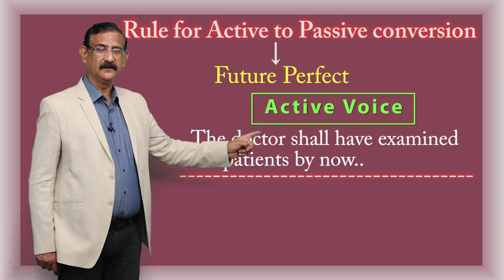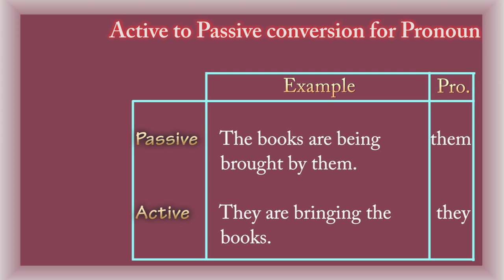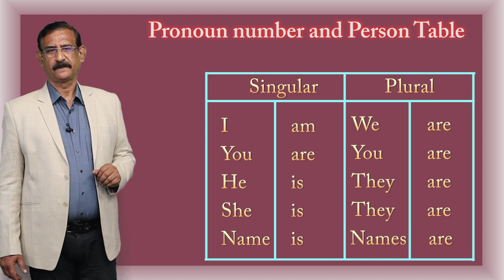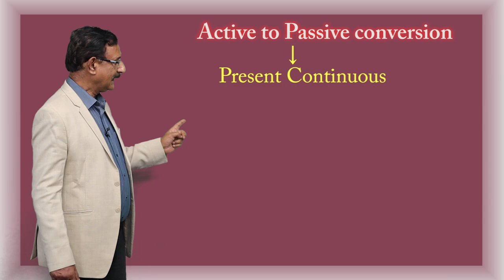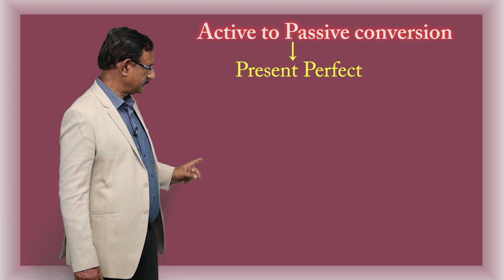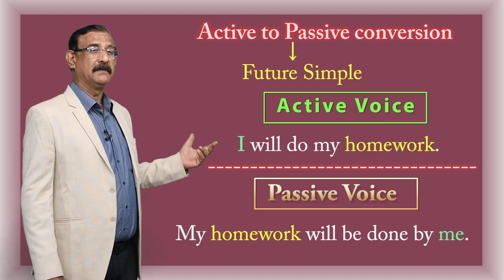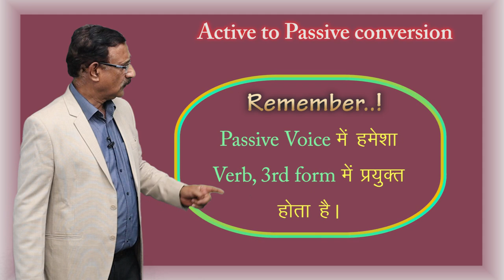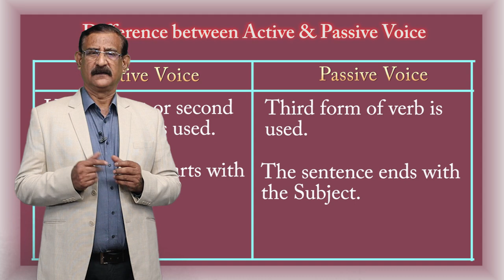CLASS 12th | ENGLISH | CHAPTER 6 | ENGLISH GRAMMAR | ACTIVE AND PASSIVE VOICE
CLASS 12th | ENGLISH | CHAPTER 6 | ENGLISH GRAMMAR | ACTIVE AND PASSIVE VOICE | 3